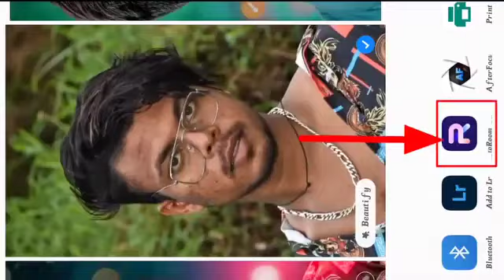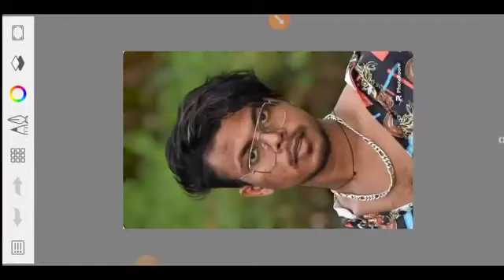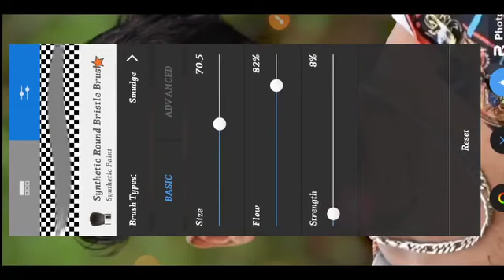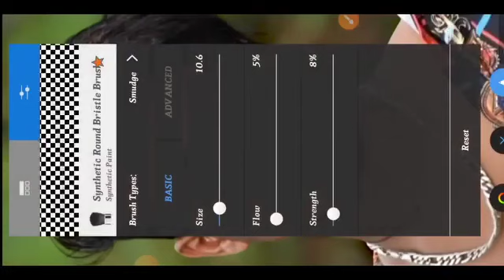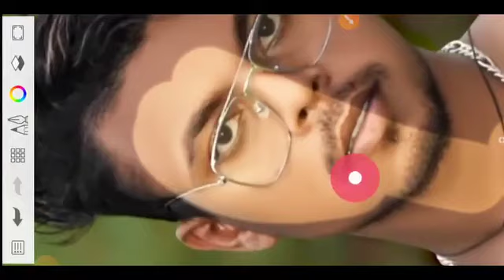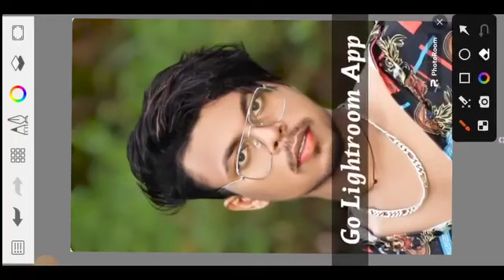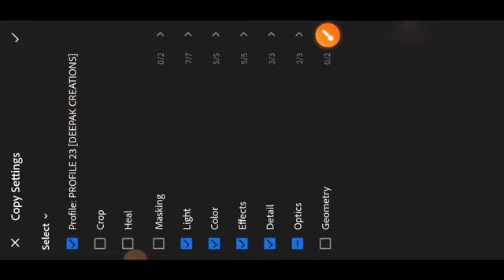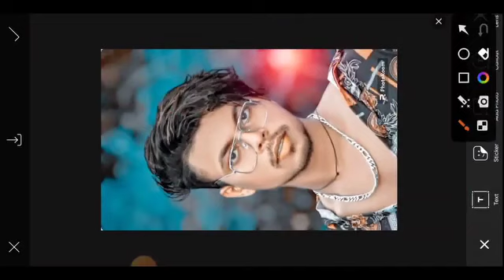HDR Tricks Face Smooth skin whitening photoediting sketchbook editing photo editing360p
photo editing snapseed photo editing